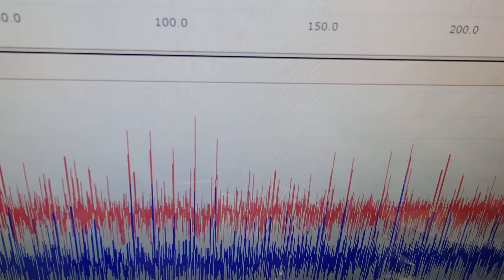超音波の音圧測定解析システム「超音波テスターＮＡ」 ultrasonic-labo